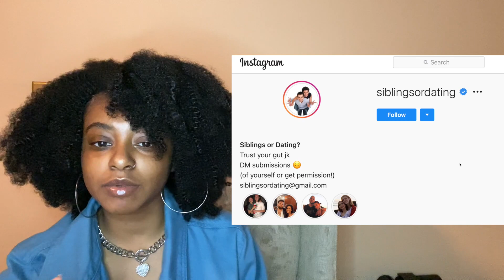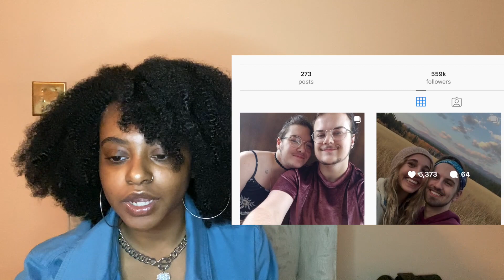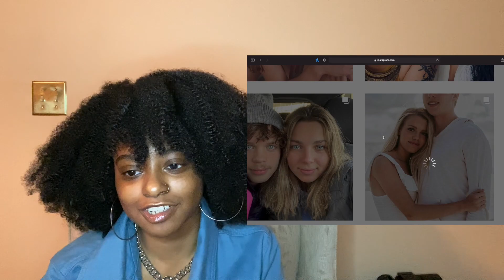Are They Siblings or Dating? | Instagram Challenge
Guessing if people are siblings or dating. it’s harder than you think.

►Background Music
Lakey Inspired - Blossom